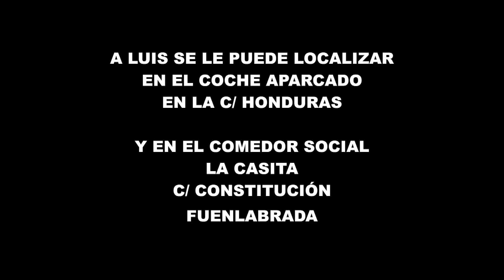La otra Navidad de Luis González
Luis González, fuenlabreño de 31 años, nos cuenta como la crisis y su propia familia le han llevado a tener que dormir en el coche. Los servicios sociales no pueden ayudarle porque no está empadronado.